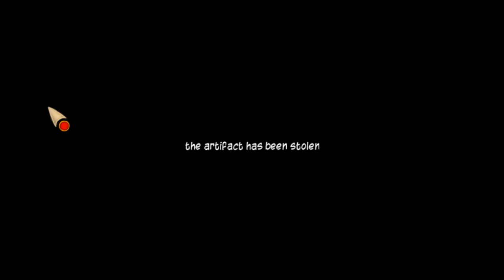Mummmaster! - PC Gameplay (Steam)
It bites when those pesky Indiana Jones wannabes try to steal your treasure. But there is no problem a mummy can't solve.